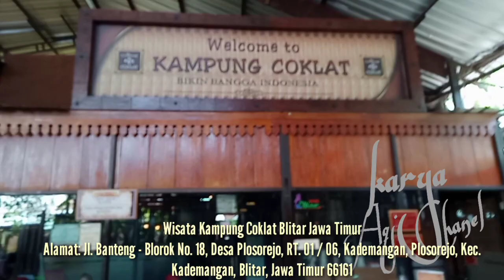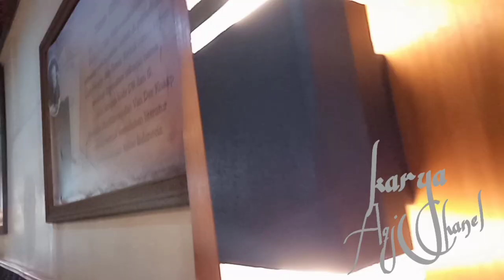KAMPUNG COKLAT BLITAR JAWA TIMUR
BLITAR COKLAT VILLAGE, EAST JAVA